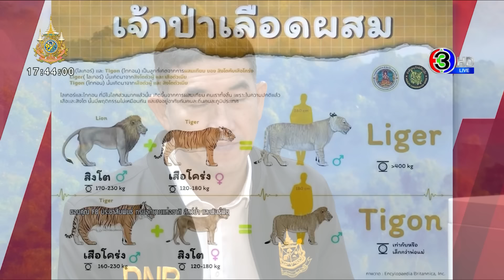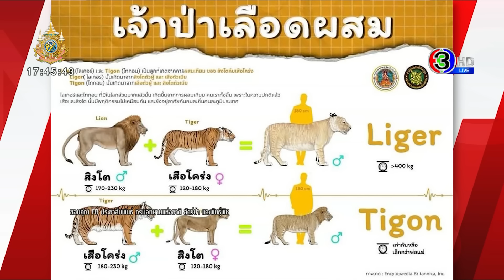หัวจะปวด! ลูกเสือโผล่หน้าบ้านกลางดึก เถียงวุ่น ไม่ใช่เสือแต่เป็น 'ไลเกอร์' จนท.เร่งตรวจ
ผวาทั้งชุมชน ลูกเสือโผล่กลางดึก เจ้าหน้าที่เร่งช่วยกันจับวุ่น เผยนาทีประจันหน้า ทีแรกนึกว่าสุนัข รีบขี่รถจักรยานยนต์หนีอลหม่าน

ลูกเสือที่ชาวบ้านถ่ายไว้ เมื่อเวลาประมาณ 03.30 น. ของวันที่ 16 พ.ค.ที่ผ่านมา ก่อนจะรีบแจ้งเจ้าหน้าที่ตำรวจ สภ.บางปะกง พบลูกเสือโคร่งหลุดออกมา เดินเพ่นพ่านอยู่ภายในซอยบางวัว-บางจาก 7 หมู่ 11 ต.บางวัว อ.บางปะกง จ.ฉะเชิงเทรา จึงรุดไปตรวจสอบพร้อมสายตรวจ และหน่วยกู้ภัยฉะเชิงเทรา

ที่เกิดเหตุภายในซอยแห่งนี้ต้องเดินเท้าเข้าไปที่บ้านหลังหนึ่ง ซึ่งเป็นบ้านของ นายธนพล (ขอสงวนนามสกุล) อายุ 23 ปี พบลูกเสือโคร่งขนาดกลางนอนอยู่หน้าบ้าน กู้ภัยฯ และชาวบ้านพยายามเรียกออกมาที่กลางซอย ซึ่งลูกเสือก็วิ่งเข้าใส่ ทำให้ชาวบ้านบางส่วนวิ่งหนี

ส่วนผู้สื่อข่าวได้แต่ยืนนิ่งๆ เพราะคิดว่ามันจะไม่ทำร้าย แต่สุดท้ายมันกัดขานักข่าว จนกระทั่งเจ้าหน้าที่และชาวบ้านต้องใช้เวลาเกือบ 10 นาที ถึงจะเรียกลูกเสือให้ออกจากบ้านไปอยู่กลางซอยได้

ขณะที่กู้ภัยฯ พยายามใช้ผ้าคลุมตัวเพื่อจะจับ และมันเริ่มหงุดหงิดทำให้ลูกเสือเริ่มกัดแรงขึ้นทำให้กู้ภัยฯ ตำรวจ และผู้สื่อข่าวโดนกัดกันทะลุกางเกงจนเป็นรอยถากเพราะเขี้ยวเสือ

สุดท้ายกู้ภัยฯ ก็สามารถจับมันขึ้นไปท้ายรถกู้ภัยฯ ได้สำเร็ว ก่อนที่ตำรวจจะบันทึกตรวจยึดแล้วนำตัวลูกเสือส่งสำนักบริหารพื้นที่อนุรักษ์ที่ 2 ศรีราชา

นายชญานนท์ (ขอสงวนนามสกุล) อายุ 21 ปี กล่าวว่า ตนขี่รถจักรยานยนต์กำลังพานายธนพลเข้าบ้าน แล้วมาเจอลูกเสือยืนอยู่กลางซอย ทีแรกคิดว่าสุนัข แต่พอมันเดินมาใกล้ๆ กลายเป็นเสือ คราวนี้เลยรีบขี่รถหนีมาทางบ้านนายธนพล ส่วนนายธนพลก็วิ่งหนีเข้าไปในบ้าน ทำให้ลูกเสือวิ่งตามไปอยู่ที่หน้าบ้าน ก่อนจะโทรแจ้งกู้ภัยฯ และตำรวจให้มาช่วยเหลือ

ขณะที่ ผู้สื่อข่าว บอกว่า หลังจากโดนลูกเสือกัดได้ไปฉีดยากันพิษสุนัขบ้าที่โรงพยาบาลจุฬารัตน์ 11 ตนเองโดนกัดขาทั้ง 2 ข้าง แผลไม่ได้ใหญ่มากเป็นรอยถากๆ ตอนที่ชุลมุนจับเสือ ซึ่งตอนนั้นตนเองยืนนิ่งๆ เพราะคิดว่ามันจะไม่ทำร้าย แต่สุดท้ายมันกัดขา คาดเพราะเอาผ้าไปคลุมคิดว่ามันคงตกใจเลยเข้ามากัด

ส่วนความคืบหน้าในพื้นที่ๆ เจอเสือ ล่าสุด ร.ต.อ.สุริยา ภูมิวัฒน์ รองสารวัตรสอบสวน สภ.บางปะกง ได้ให้ตำรวจสายตรวจลงพื้นที่ไปตรวจสอบ ก็ยังไม่พบว่าบ้านหลังไหนเป็นคนเลี้ยง และไม่มีใครรู้ว่า เสือมาจากไหน อีกทั้งฟาร์มสิงโตขาวที่เคยเลี้ยงก็ย้ายออกจากพื้นที่ไปกว่า 2 ปีแล้ว จึงไม่น่าจะมีการเลี้ยงในพื้นที่อีก จึงยังไม่ทราบที่มาของเสือตัวดังกล่าว

เรื่องเด่นเย็นนี้ วันที่ 16 พฤษภาคม  2567